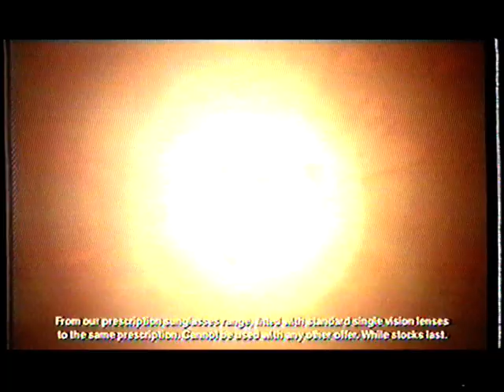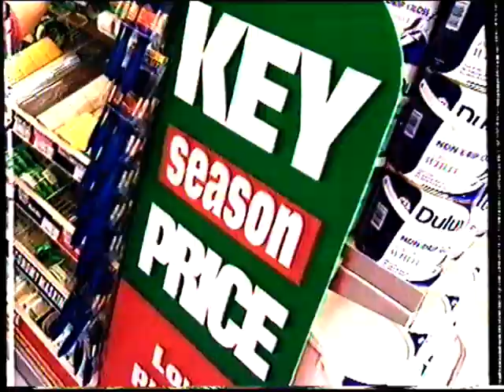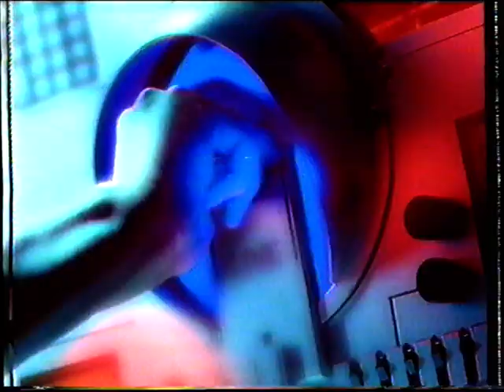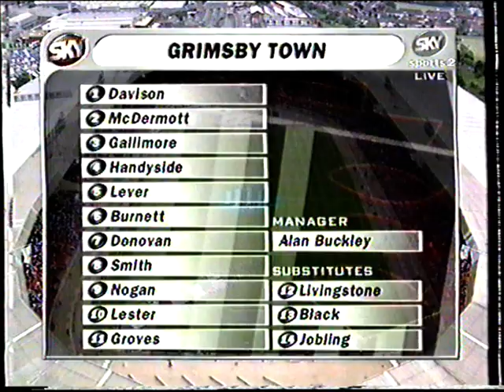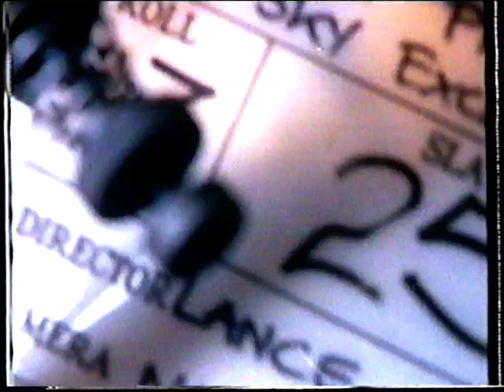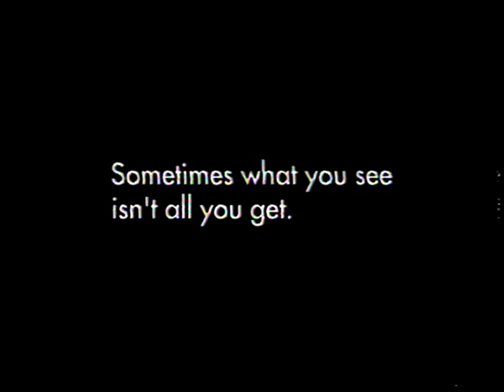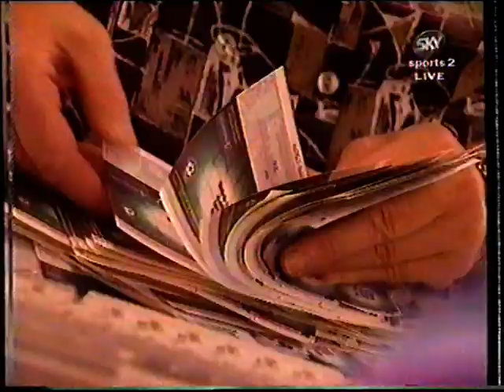Grimsby Town v Northampton play off final pt1